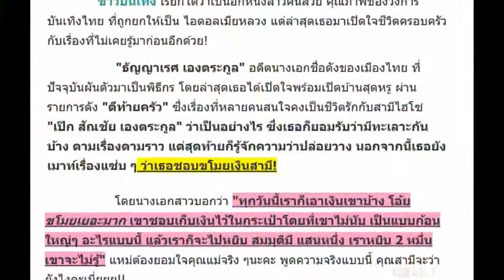ธัญญ่า ธัญญาเรศ ชอบขโมยเงินผัว! พร้อมยอมรับอย่างไม่ แคร์สื่อ เกิดอะไรขึ้นกับนางเอกดัง!